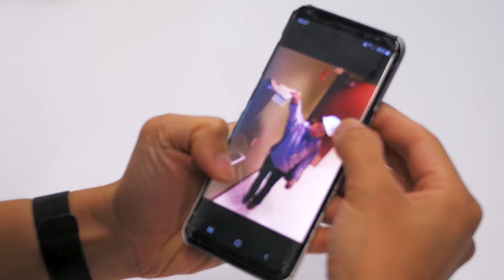Meet CDM Smith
At CDM Smith, we are committed to making a difference … for our clients, our people, our communities and our world.

Since 1947, we have been solving the most complex environmental and infrastructure challenges. We’ve been busy growing amazing careers. We’ve been giving back. We are global citizens. Committed to helping communities – our own and those in need around the world. And we’ve been making the world a bit better along the way.  Hear what employees and our CEO have to say about who we are - and see for yourself